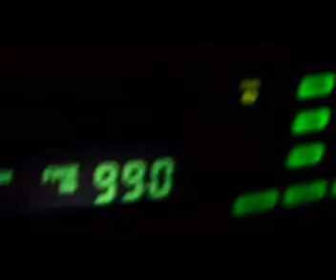THE GREAT GIAPO DASH: PART #1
Mike King has never tried Giapo! SO, Hamish (me), & Bea both take off at 9pm Sunday night from THE NUTTERS CLUB at Radio Live Ponsonby, that we work on, to get Giapo gelato from Queen St and back before the first add break. we didn't count on Christmas to get in the way...

Shot on mino FLIP HD
Cut on Prem Pro CS4